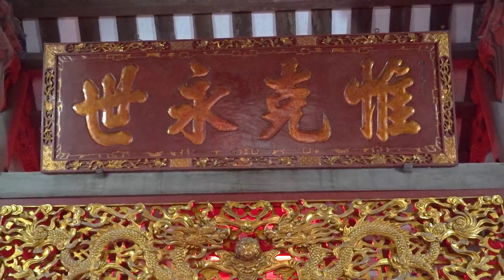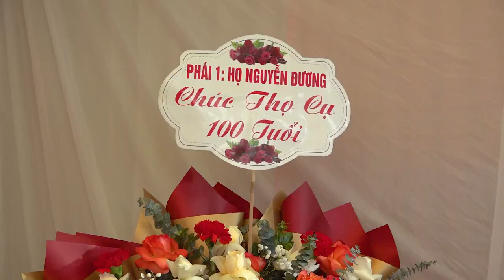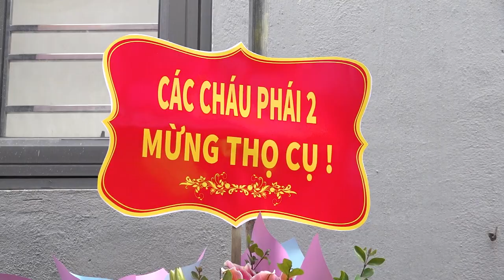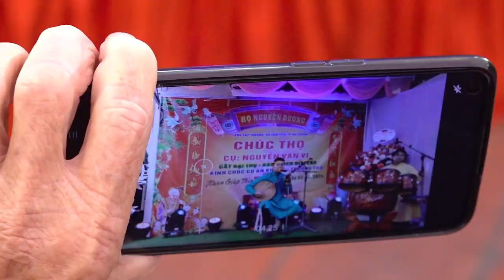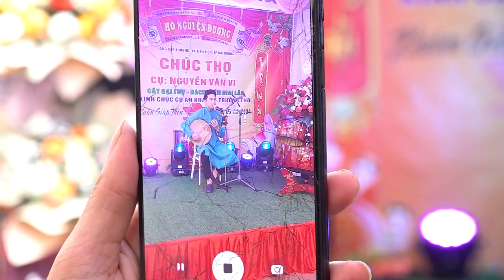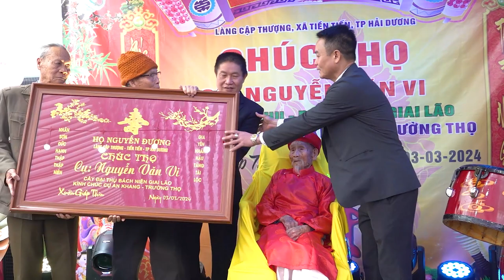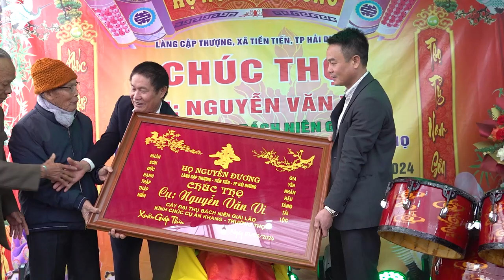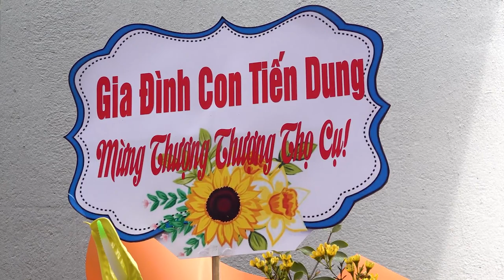LỄ MỪNG THỌ CỤ NGUYỄN VĂN VI -100 TUỔI